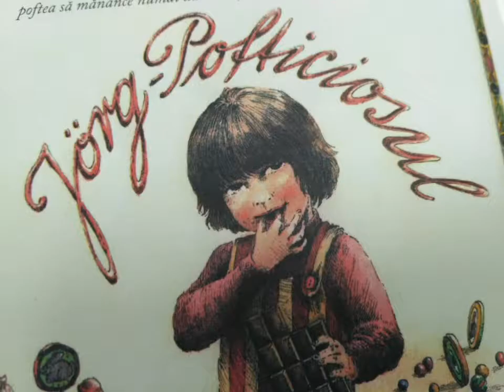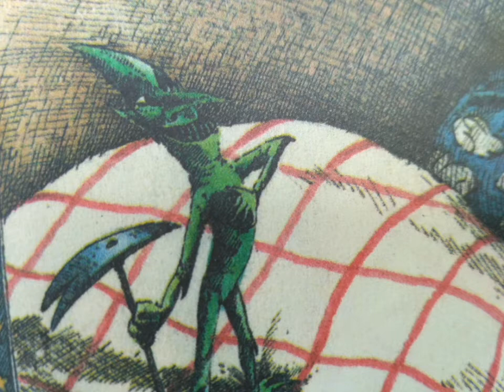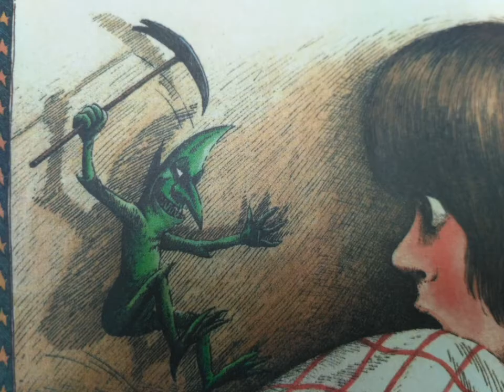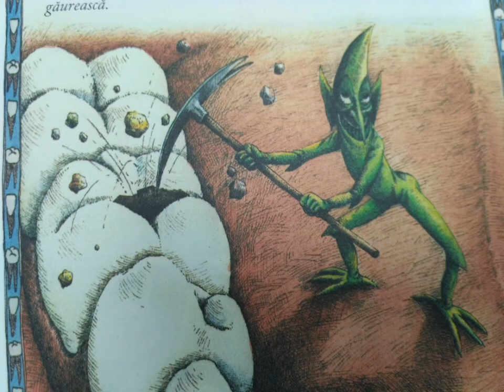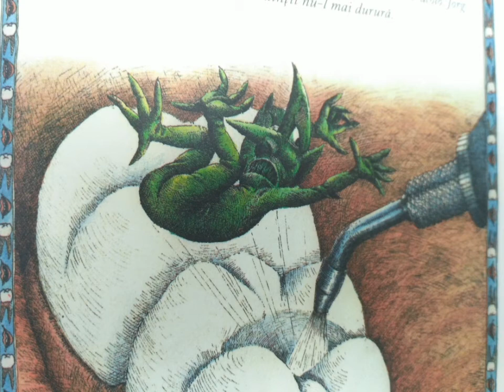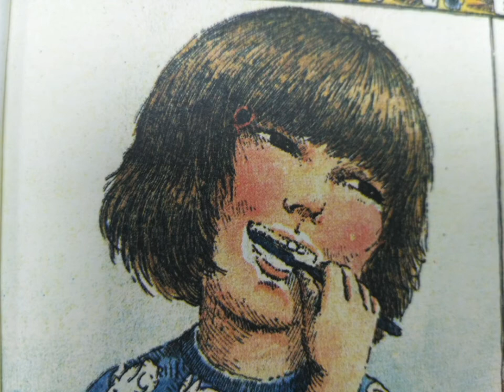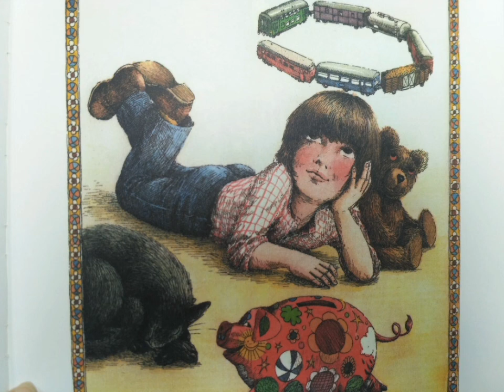Despre Jorg, pe care-l dureau dinții de Hanna Kunzel şi Christa Unzner-Fischer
Proiectul „Voi stați acasă, noi povestim”.
Află povestea băieţelului Jorg-Pofticiosul, care mânca multe dulciuri şi nu-şi spăla dinţişorii. Oare ce s-a întâmplat cu el?
Video și lectură - Zelinschi Angela.